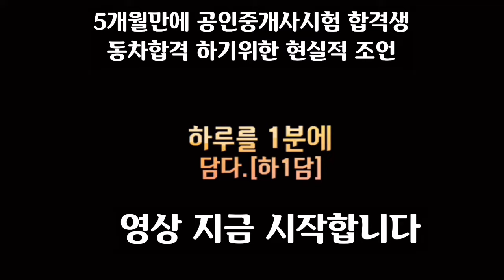공인중개사시험 5개월만에 동차합격 공부방법! 이게 가능하다고??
[하1담]하루를 1분에 담다.

5개월만에 동차합격! 공인중개사시험 찐 합격사례 공부방법

위에 공식 채널참조

궁금하신점은 언제든 댓글에 남겨주세요

모든 영상은 본영상과 1분 쇼츠영상으로 함께 제작됩니다